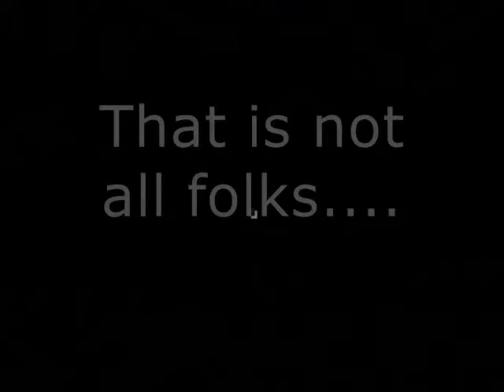NochesLugubres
Noches Lugubres